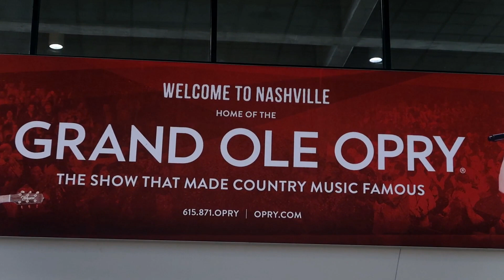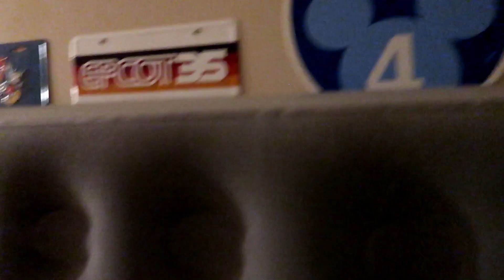NEW YEAR . NEW ME . NEW ... STATE?? FAMILY REUNION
Just left San Diego California to go to whole new state for a family reunion. How long are we here till? THAT WE MAY NEVER KNOW!!!